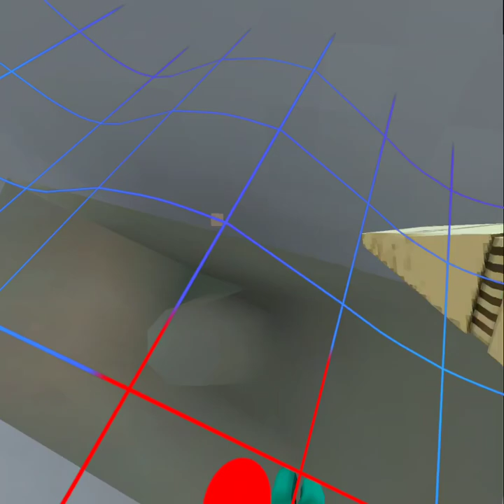Cleaning city in Monkey tagging.